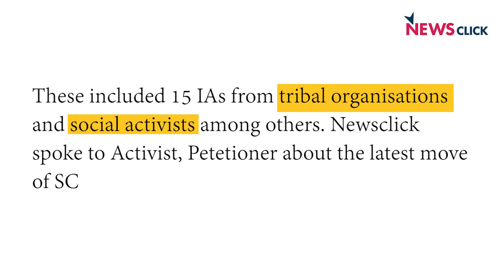SC to Hear Final Arguments on FRA Case from November 26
The latest hearing of the Supreme Court comes as a ray of hope for over a million tribals and forest dwelling communities whose eviction was ordered in February earlier this year. Around 15 intervention applications have been accepted by the court and the hearing will be based on the constitutional validity of the Forest Rights Act.